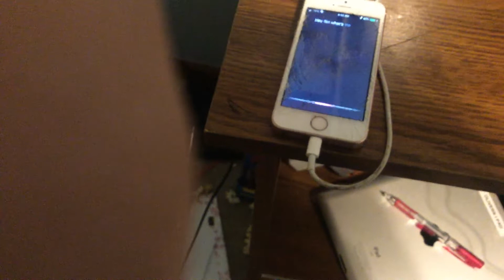OFA short The rain